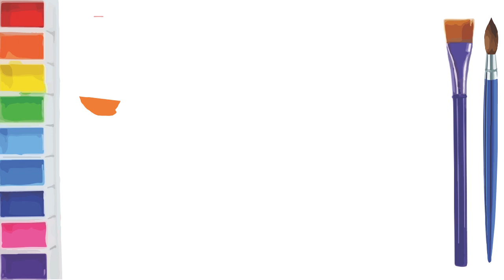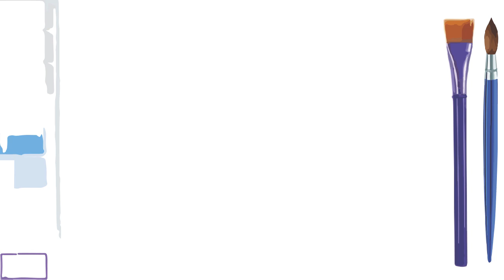Women's Accessories Drawing and Coloring-Bag and Shoe Drawing and Coloring|Stylish Art Education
hi guys, fashionistas and art lovers! Join me in this stylish and speedy tutorial as we delve into the art of drawing and coloring fashionable accessories—bags and shoes. In just 2 minutes and 34 seconds, we'll bring the essence of style to life on paper. Whether you're a seasoned artist or a trendsetter, this tutorial is designed to add a touch of glamour to your creative repertoire.

🎨 Supplies Used:

Paper: [Specify the type and size of paper]
Pencils: [List pencil brands and specifications]
Coloring Tools: [Specify the coloring tools used]
Runway Inspiration: [Mention any specific inspiration for the design]
🖌️ Techniques Covered:

Swift sketching of bags and shoes with attention to chic details.
Quick application of colors to bring out the vibrancy of fashion accessories.
Time-efficient blending techniques for a harmonious and stylish appearance.
Final touches to enhance the overall appeal of this fashion-forward artwork.
🔗 Timestamps:
0:00 Introduction
0:20 Speed Sketching Bags and Shoes
1:15 Rapid Application of Colors
1:50 Time-Efficient Blending Techniques
2:15 Final Touches for Stylish Art

Share your stylish bags and shoes creations with me on social media using YourChannelNameArt.

Thanks for joining me in this speedy and stylish tutorial celebrating the artistry in fashion accessories! 👜👠🎨"